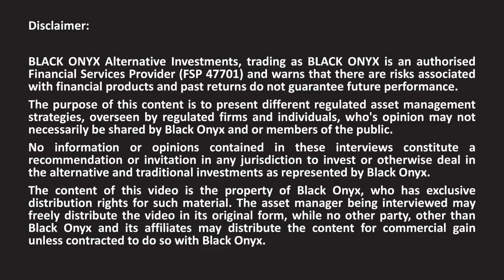Laurium - What is an Equity Fund? - BLACK ONYX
BLACK ONYX interviews award winning asset managers. Here we discuss General Equity with Dwayne Dippenaar (Portfolio Manager) from Laurium Capital